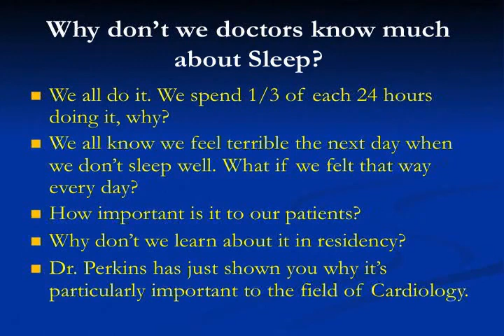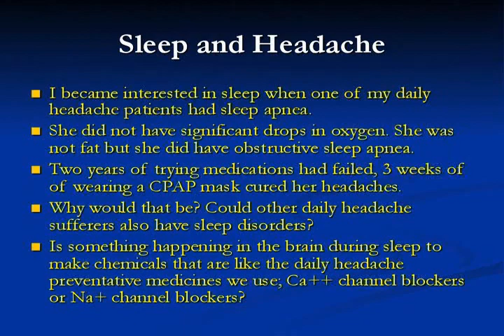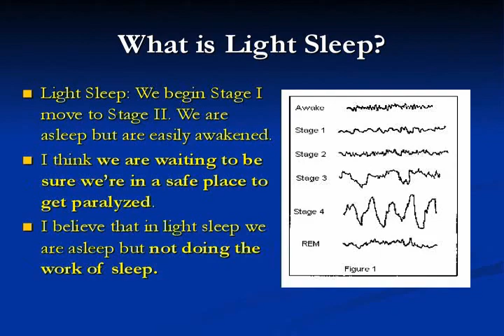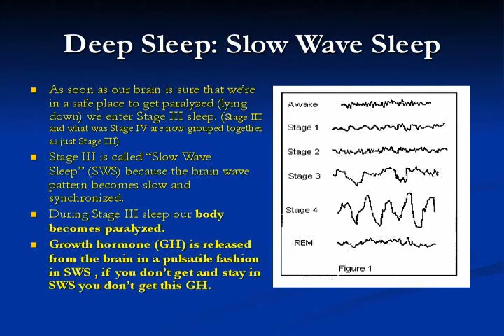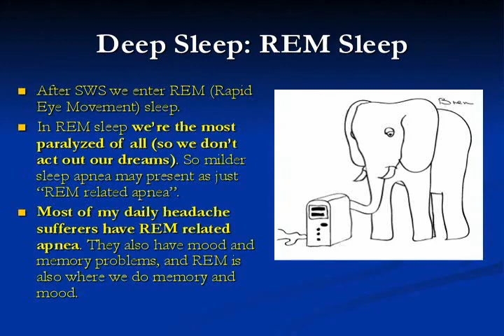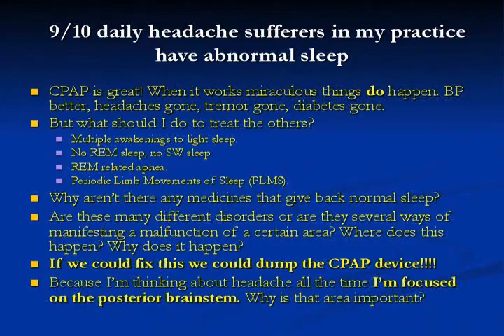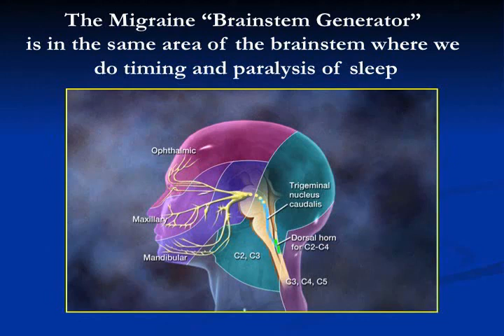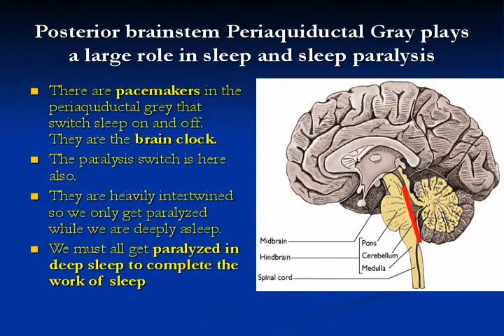vitamin D, sleep apnea, headache, migraine, depression Pt. 1